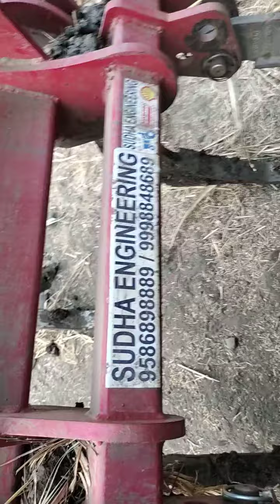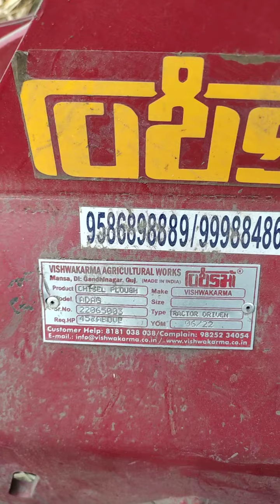પ્લાવ સે ભી અછા ખેડ કરને વાલા જમીન ફાર ક્રૂષી યંત્ર🚜💪🏻🌾